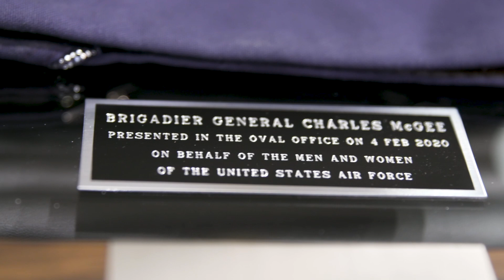Charles McGee Story from 2020 State of the Union